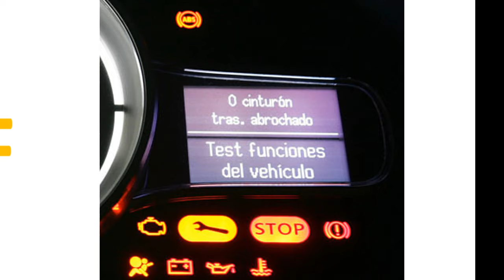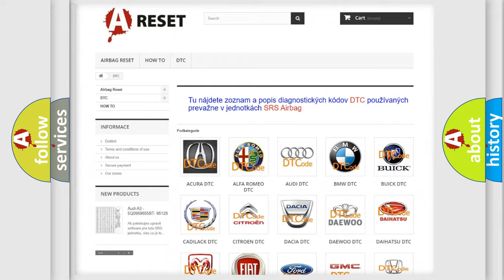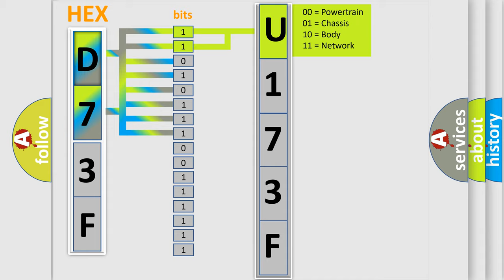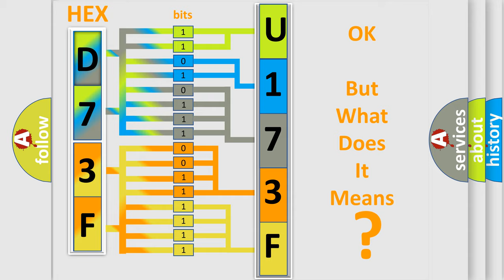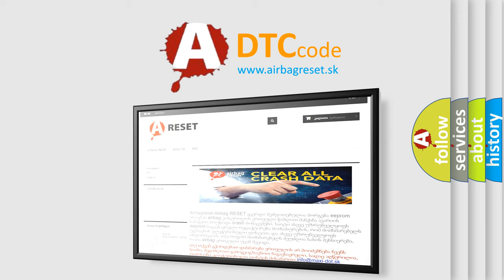DTC Jeep U173F-87 Short Explanation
Contents:
0:21 Basic DTC analysis according to OBD2 protocol standard.
1:48 Insight into programming
2:58 A diagnostically understandable description of the Diagnostic Trouble Code
3:05 Basic error definition

Make:
Jeep
Code:
U173F 87
Definition:
Gear 4 Incorrect Ratio
Description:
Shift point is too high or too low.Excessive shift shock.Tight corner braking phenomenon occurs.Gear is not shifted to reverse.Gear position is held by fail safe function.
Cause:
 Vehicle sensor,torque converter turbine speed sensor or control valve malfunction
Failure Type:
Missing Message